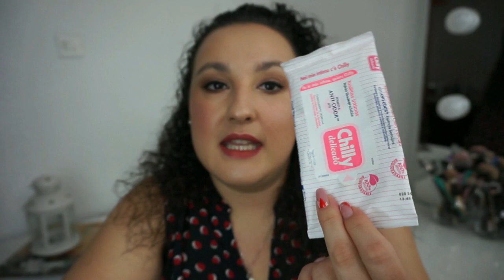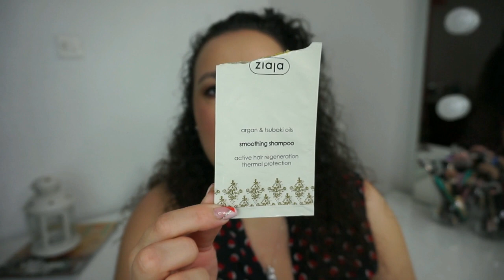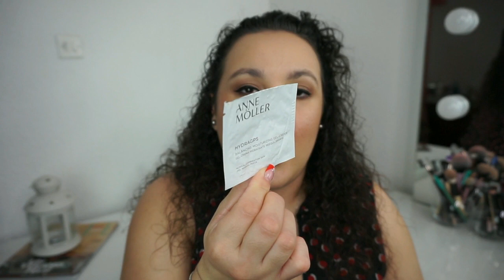Productos Terminados Agosto | Noelia Talero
PRODUCTOS MENCIONADOS:
-Crema del cuerpo sorbete Deliplus Mercadona Monoi
-Mascarilla capilar 3 en 1 Monoi Deliplus Mercadona
-Cepillo desenredante Deslía Beter
-Agua de avena Tónico Postquam
-Gel de baño Fresa & Menta Cottage
-Baño de burbujas Mango The Body Shop
-Toallitas íntimas Chilli Pocket
-Agua de colonia Brisa Mercadona
-The Falsies Lash Lift Máscara de pestañas Maybelline
-Browcara The One Oriflame
-Fluido de muy alta protección Ocean Sun Vinosun Caudalíe
-Desmaquillante de ojos bifásico Lidl
-Aceite desmaquillante Camomila The Body Shop
-Vela Nature La casa de las Aromas
-Vela vainilla Ifa Unnia
-Aguas de Victorio & Luccino Iris Luminoso
-Desodorante spray Cero Babaria
-Aceite acción noche Eleo Oriflame
-Body spray Love Potion Blossom Kiss Oriflame
-Limpiadora en espuma pieles normales Ziaja
-Niacinamida 10% + Zinc 1% The Ordinary
-Agua de perfume floral My Way Giorgio Armani

CÓDIGO DTO. AIRIS COSMÉTICOS:
NOELIA15